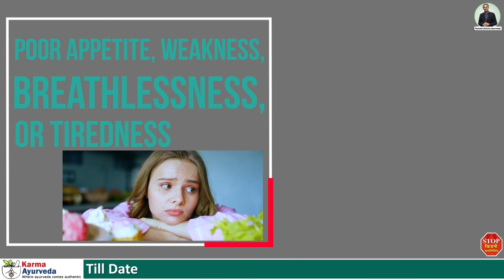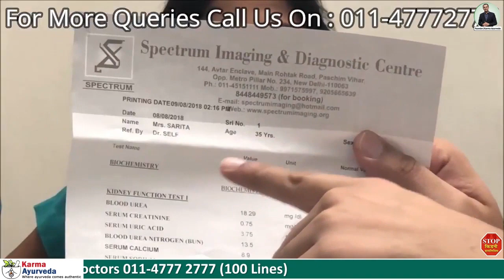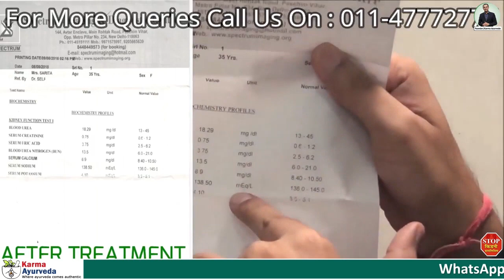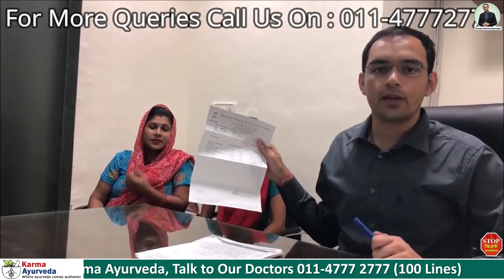कर्मा आयुर्वेदा की दवा से क्रिएटिनिन आया (0.75)नार्मल | Lower Creatinine level by Ayurvedic Medicine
Karma Ayurveda is inundated with the love and support you are giving us. Dr. Puneet Dhawan and his brilliant team members are happy to see that people are adopting Ayurveda these days. During lockdown or quarantine, lacs of people are trying to follow an Ayurvedic lifestyle that may help to keep your immune system strong and healthy.

Moving on, let’s talk about our today’s video, which is on a kidney_patient who took treatment from Dr. Puneet Dhawan.

The name of the patient is Mrs. Sarita who lives in Delhi. When she visited Karma Ayurveda for the treatment, her health condition was very serious. She was suffering from the following of the uremic symptoms_of_kidney_disease.

• Anemia
• Poor appetite
• Dry or itchy skin
• High hypertension
• Muscle cramps
• Swelling in the body
•  Weakness and breathlessness

When she searching for a treatment through which she can get relief from her disease. Meantime, she got to know about Dr. Puneet Dhawan and Ayurvedic treatment for kidney disease.

You may not believe that after taking Ayurvedic medications and following a renal diet plan (prescribed by Ayurvedacharya). Mrs. Sarita’s urea and serum creatinine levels came down to 18.29 & 0.75mg/dL, respectively. Along with that, she got relieved from the other uremic symptoms of the disease. All this happened because of Karma Ayurveda’s Ayurvedic Gyan.

The following are the benefits that you get from Ayurveda

1. Ayurveda works to rejuvenate the damaged kidney and its related issues.
2. Ayurvedic medications are made up of natural herbs and ingredients that are free from side-effects.
3. Ayurveda keeps your blood pressure, blood sugar, serum creatinine, urea, and BUN levels in control.
4. Ayurveda stops kidney dialysis and reduces the need for renal replacement therapy.

Watch the video to know more about the benefits that you get from Ayurveda. And, for your kidney diseases, consult us.

क्रिएटिनिन Level को कम करने का अचूक उपाय-How To Reduce Creatinine Level?- Desi Tonic By Ayurveda-

किडनी रोग की ऐसी दवा, जिससे हजारो लोग बिलकुल ठीक हो चुके है | Kidney Disease Treatment

किडनी पेशेंट क्या खाएं और क्या नहीं | Breakfast , Lunch & Dinner Diet for Kidney Patients in Hindi

OPPOSITE N.I.M.S, NETAJI SUBASH PLACE,